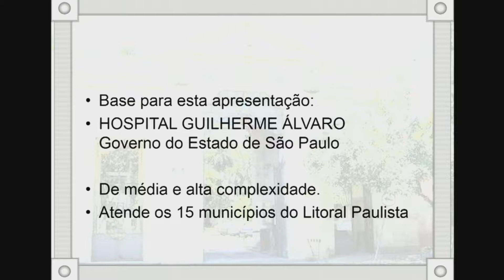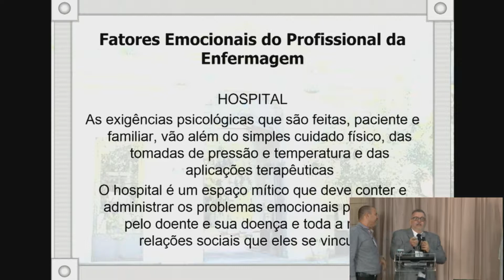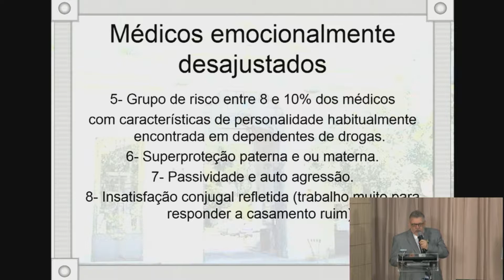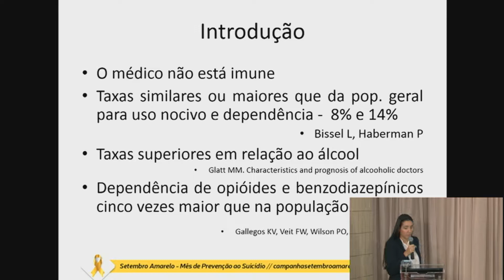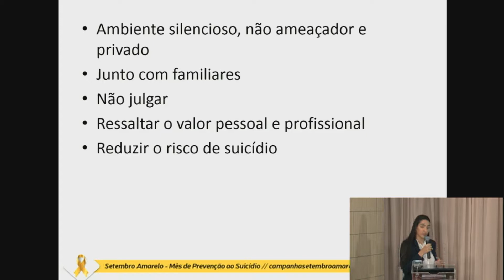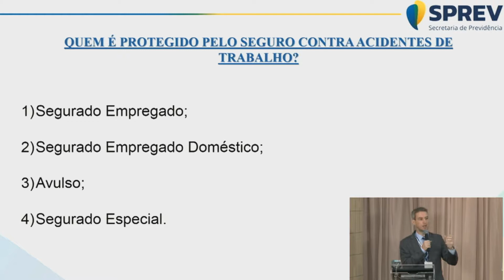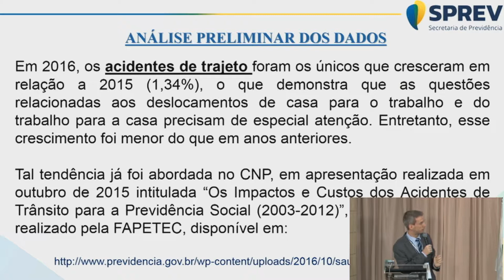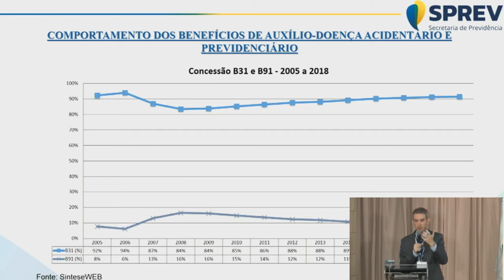VI Fórum de Medicina do Trabalho – Mesa: Saúde Mental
A segunda mesa da manhã tratou do tema saúde mental. O primeiro palestrante foi o médico Miguel Ximenes de Rezende, que falou da experiência do programa de assistência ao trabalhador do Hospital Estadual Miguel Álvaro, em Santos. Em sua fala, ele apresentou algumas hipóteses que levam ao adoecimento médico, como a automedicação e o sentimento de onipotência. "O médico tem dificuldade em lidar com suas fraquezas e quando decide procurar ajuda, os problemas já estão enormes", contou.

Esse também é o entendimento da psiquiatra do Hospital de Base de Brasília Renata Figueiredo, que falou sobre dependência química. "O médico tende a esconder seus problemas e quando a drogadição atinge o exercício profissional é porque as relações familiares já estão desgastadas, pois ele tende proteger ao máximo o seu local de trabalho", argumentou. Renata apresentou estratégias que podem ser usadas por médicos para tentar ajudar colegas viciados em drogas, medicamentos ou bebida, como iniciar a conversa sobre o problema com a presença de um familiar, prescrever a abstinência e ter uma postura assertiva.

O analista de políticas sociais da Secretaria da Previdência do Ministério da Fazenda Orion Sávio Oliveira, que fez uma análise técnica dos dados do Anuário Estatístico do INSS. Segundo os dados, tem diminuído a concessão de benefícios em decorrência dos acidentes de trabalho. Uma das causas seria a redução do número de trabalhadores com carteira assinada. Segundo Orion, as causas psiquiátricas enquadradas como acientes de trabalho estão em quinto lugar entre os motivos que levam à concessão de benefícios. Ele também pontuou que enquanto no mundo a maioria dos benefícios trabalhistas se deve a doenças adquiridas no trabalho, no Brasil, elas são por acidentes. "Acho que há uma ausência de identificação no nexo entre a doença e o trabalho e o médico tem uma grande importância neste cenário", argumentou.